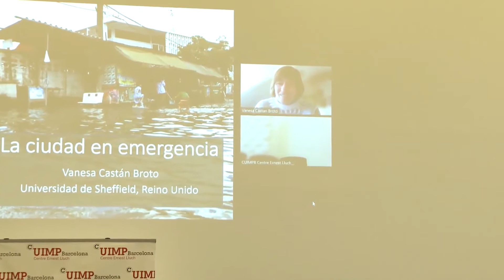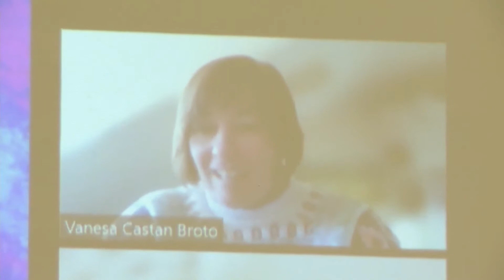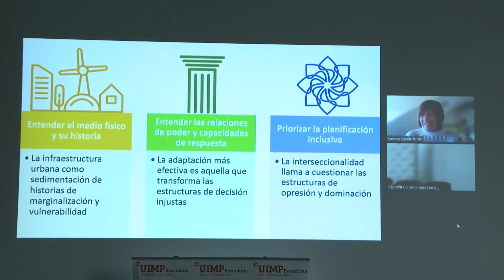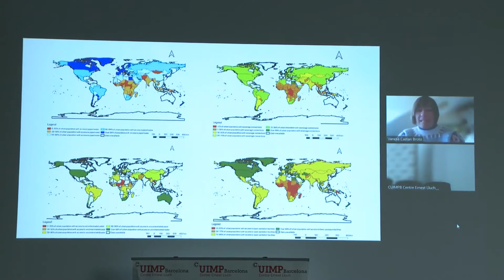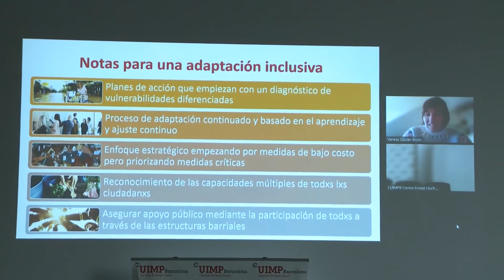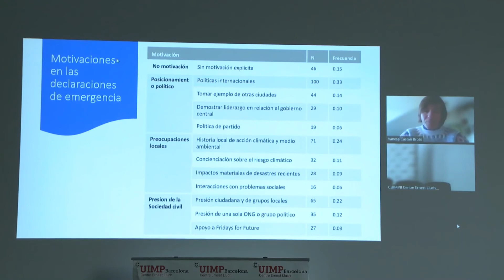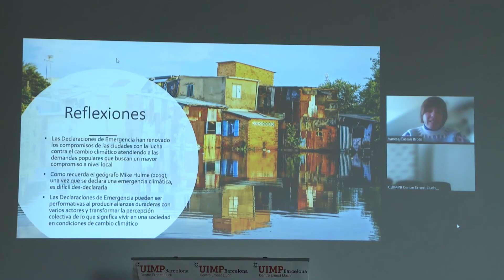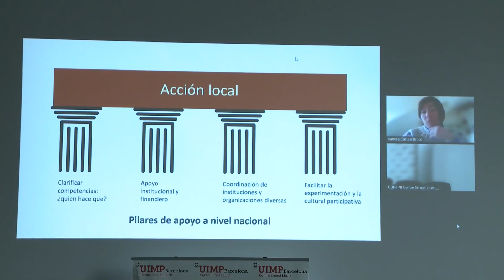Inauguració i Vanesa Castán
Inauguración
- Margarita León , directora académica del CUIMPB-Centre Ernest Lluch
- Isabelle Anguelovski , directora del curso
¿Por qué hablamos de emergencia climática? ¿Cómo afecta a las ciudades? ¿Cómo se manifiestan múltiples riesgos y vulnerabilidades en contextos urbanos?. Vanesa Castán Broto, University of Sheffield